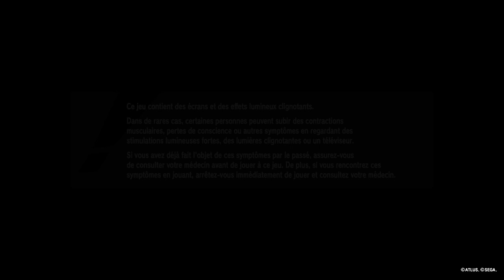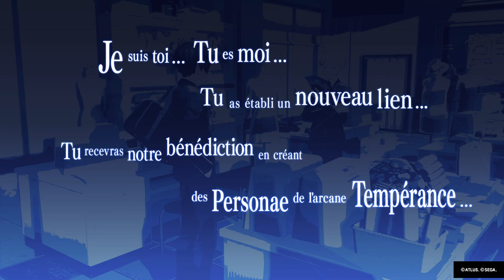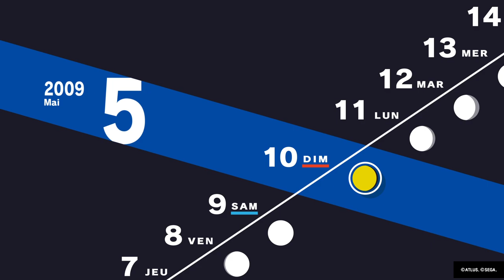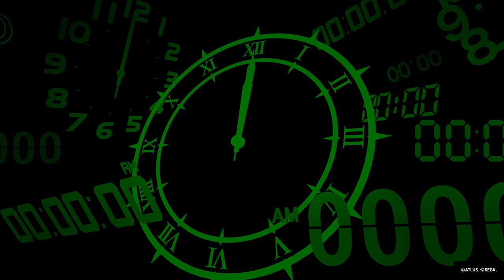Persona 3 Reload 100% 09 Premier boss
0:00 6 mai
10:19 7 mai
15:01 8 mai
19:49 9 mai
45:58 10 mai